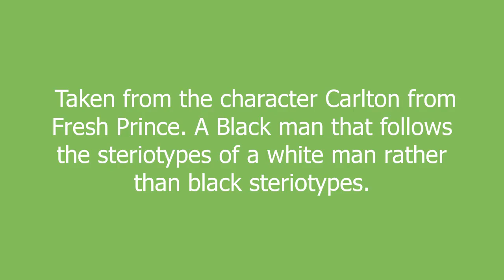carlton meaning and pronunciation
Taken from the character Carlton from Fresh Prince. A Black man that follows the steriotypes of a white man rather than black steriotypes.

carlton definition by Urban Dictionary